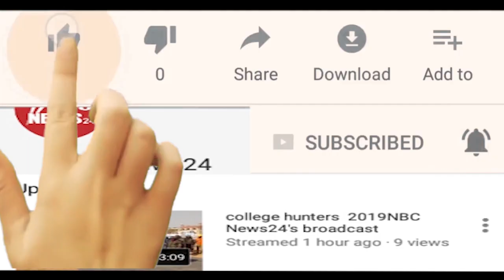College Hunters 2019 | Jaipur National University | part 4 | Nbc News 24